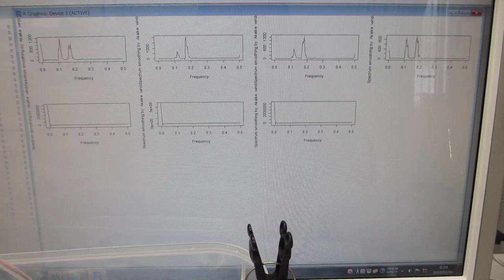ポータブル超音波洗浄器を利用した音響流（超音波伝搬状態）制御実験（超音波システム研究所）